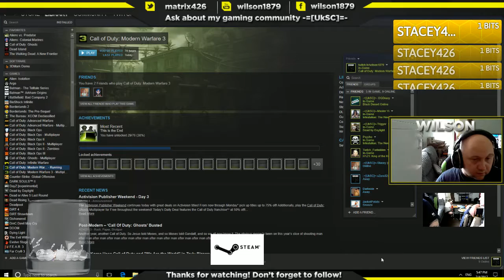Call of Duty: Modern Warfare 3 (Part 12)